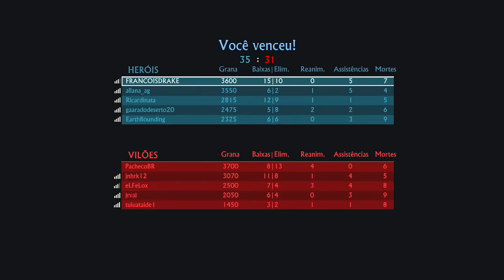UNCHARTED 4 Online: DESAFIO DA M14 PERSONALIZADA SNAIPANDO GERAL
Rumo ao Semk Seu Like é importante!!! Compartilhe

ofile